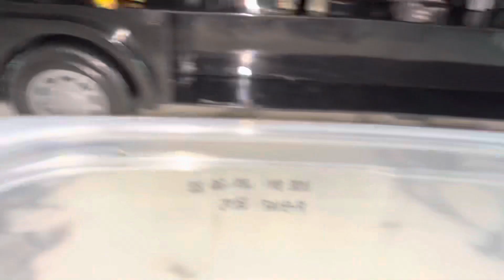Putting animals in a tractor trailer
FUNWITHTOYS
-animals
-tractor trailers